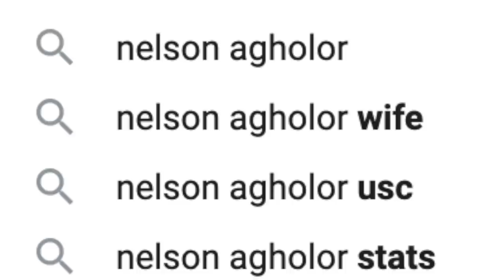The NFLs Hottest Wives Team! 😍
your share of up to $50,000 in prizes!

knowledge and exercise of skill. Available to play for free. Residents of AZ, HI, ID, LA,
MT, NV and WA not eligible to play in paid contests. Not a gambling website. See
for information regarding responsible gaming. Must be at least 18 years or